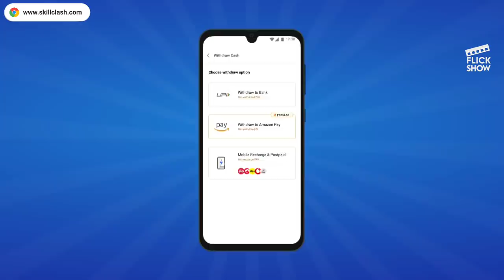"Papillon" Explained in Manipuri || Crime/Drama movie explained in Manipuri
Film sypnosis:

The epic story of Henri "Papillon" Charrière, a safecracker from the Parisian underworld who is framed for murder and condemned to life in the notorious penal colony on Devil's Island. Determined to regain his freedom, Papillon forms an unlikely alliance with convicted counterfeiter Louis Dega, who in exchange for protection, agrees to finance Papillon's escape.

Credits:

Images & Footages: Bleecker Street (United States)
Blitz (Serbia and Montenegro)
Directors: Michael Noer
Writter: Jake Kasdan
Editor: John Axelrad,Lee Haugen